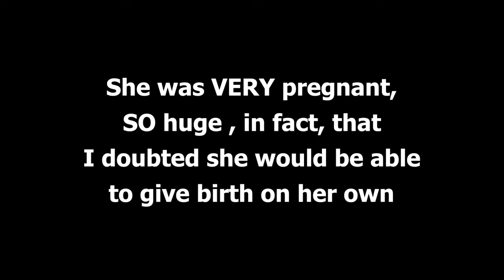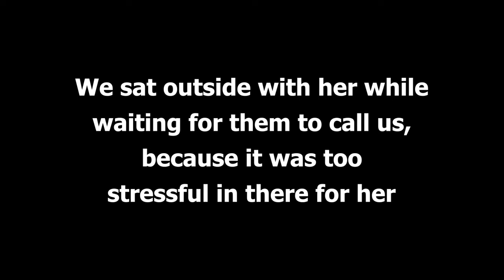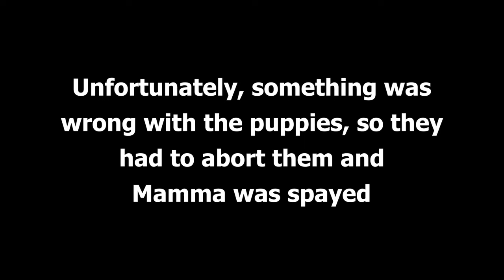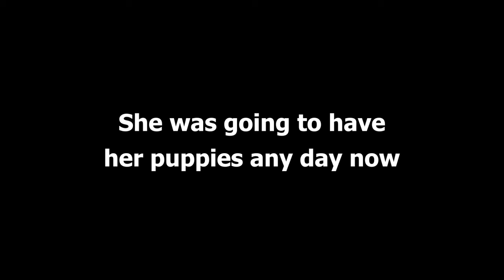Pregnant Bella | Rescue Stories #5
This is the rescue story of a pregnant dog named Bella we found on the streets.
UPDATE: Her eye is infection-free and back to normal now!